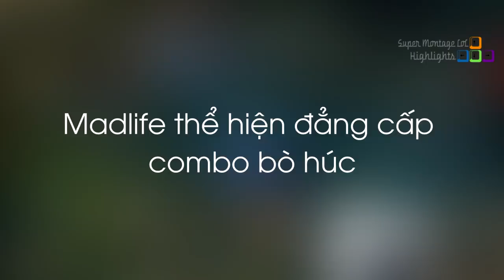Madlife thể hiện đẳng cấp combo bò húc, Cái kết khi biểu diễn combo Zed trước mặt LL Stylish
Madlife thể hiện đẳng cấp combo bò húc, Cái kết khi biểu diễn combo Zed trước mặt LL Stylish - Khi Cao Thủ Stream có gì Hot #614
✦ Link Nhạc:
✦ Outtro:
✦ Xin cảm ơn Twitch.tv Streams:
❤ Madlife: /lol_madlife
❤ Huhi: /huhi
❤ Adrian Riven: /1adrianaries1
❤ LL Stylish: /llstylez
❤ Sneaky: /c9sneaky
❤ TFblade: /tfblade
❤ Voyboy: /voyboy
❤ Box Box: /boxbox
❤ Cowsep: /cowsep